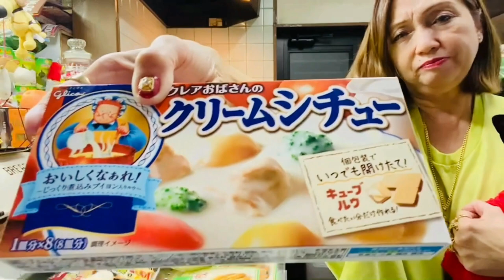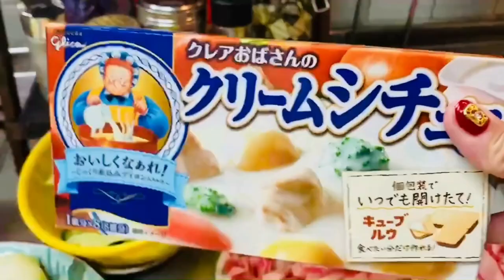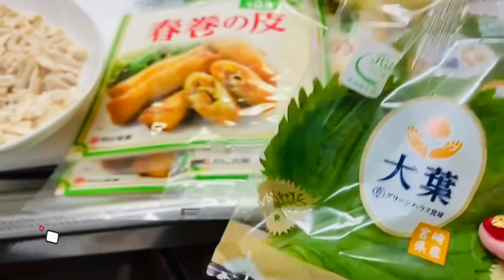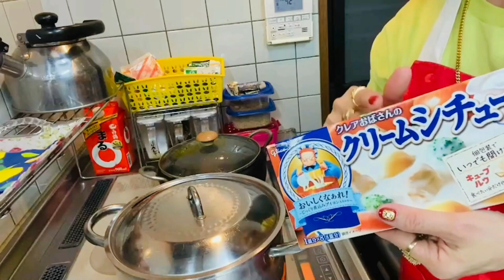WHITE CREAM BEEF STEW | JAPANESE CHEESE SPRING ROLL | VLOG #38 PART 1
🎬💗 TITLE: WHITE CREAM BEEF STEW | JAPANESE CHEESE SPRING ROLL | VLOG #38 PART 1💗🎬

A smile can be the most beautiful thing in life. Always smile with your family. ❤️ 🙏💝 ~Love: Mama Riah